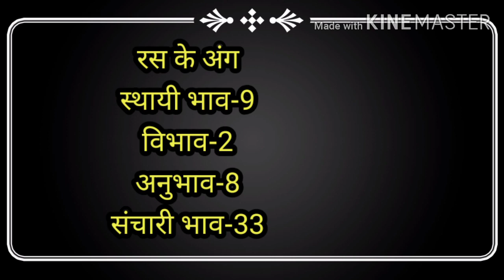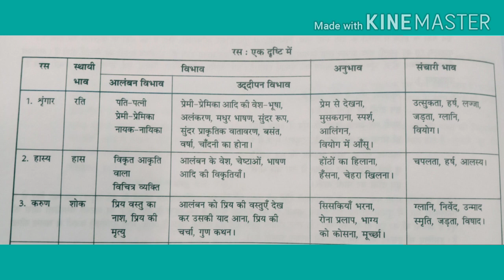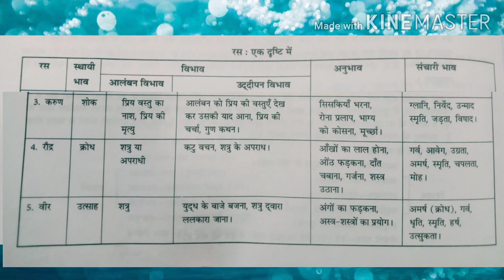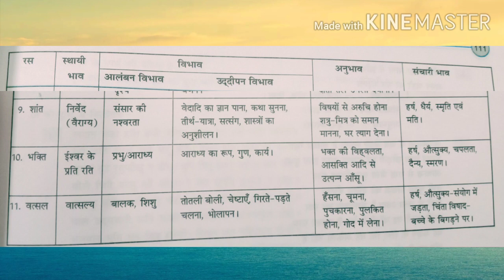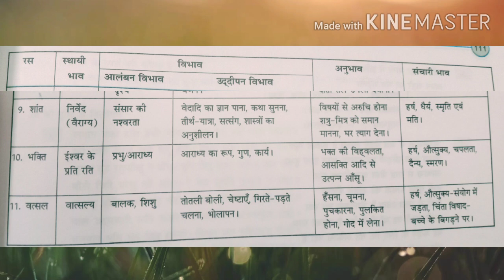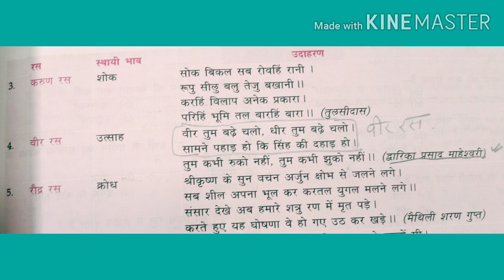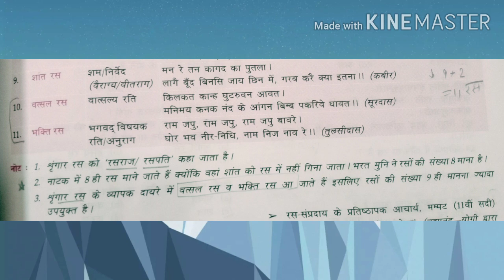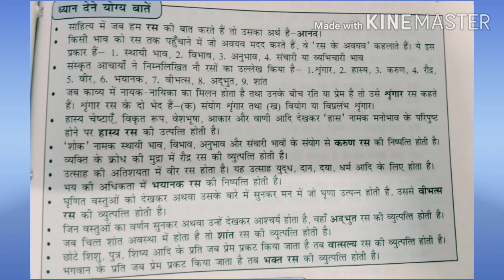Ras Hindi vyakaran/रस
मेरी भाषा हिंदी भाषा (आओ मिलकर हिंदी भाषा सीखें)

हिंदी व्याकरण रस- सभी रसों की परिभाषा और उदाहरण एक साथ समझें।